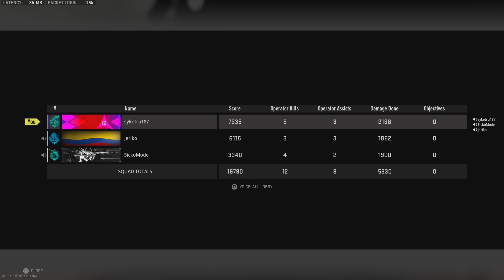Call of Duty: Modern Warfare III_20231111191709